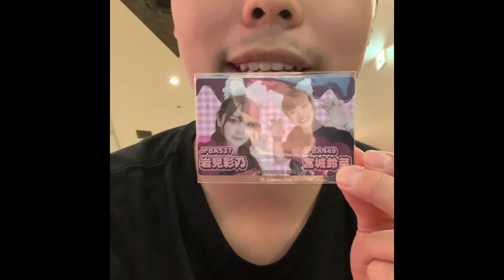キングたくのYJ#25860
キングたくのpリーグ愛#1418。ラウンドワンスタジアム秋田。猫の日の景品。